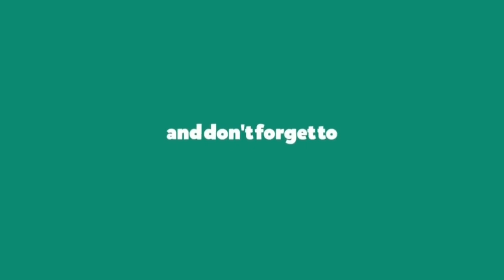Insurance Investigation After CAR FIRE | Claim Your Coverage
A new trend that has started by the insurance companies to investigate insurer’s claim which might be fake also has carried forward by the investigating agencies such as SIFS INDIA. The services incorporates an appropriate thorough investigation of the burnt vehicle or property in order to determine the cause whether its genuine or fake thereby giving opinion on the claim if it is fake. Checkout the video and know the step of insurance companies once the claim is reported by the insurer.